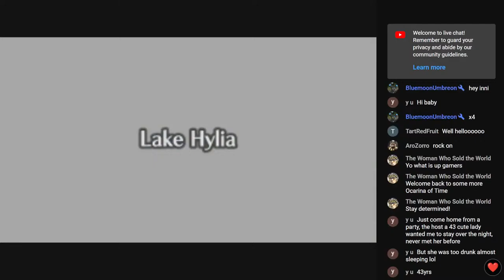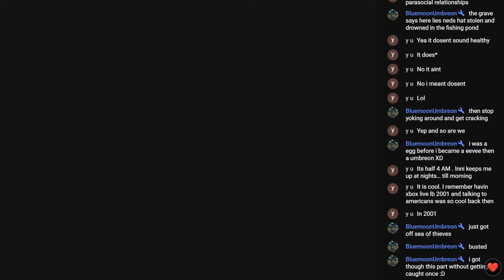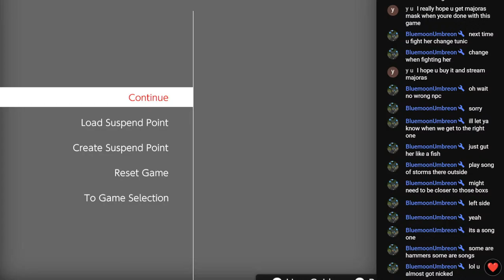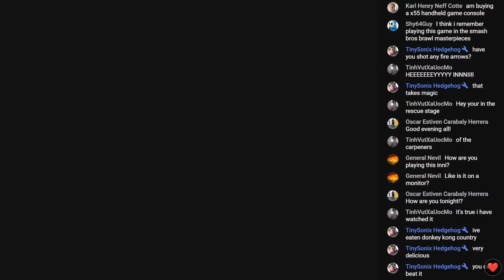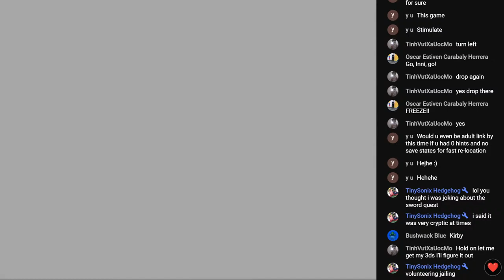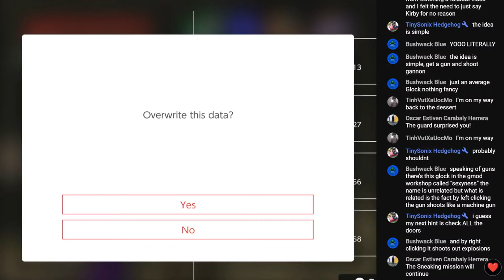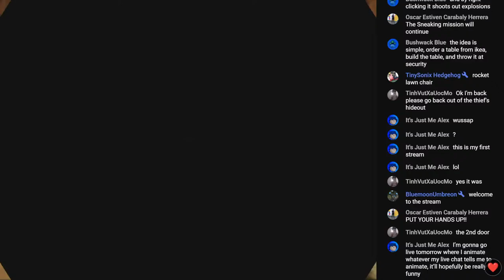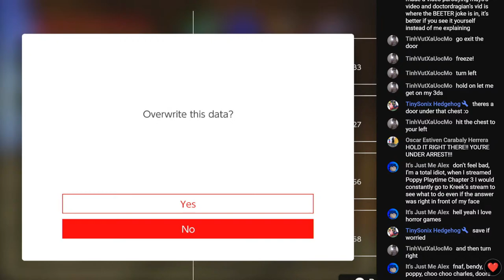Gerudo! (super stucks!) Playing Zelda: Ocarina of Time! (Nintendo Switch Online Expansion) - Pt 19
Playing a classic Nintendo 64 game!